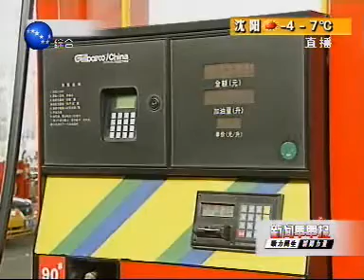新北方_新闻早早报_070318_中国_辽宁_沈阳_综合_CHINA_LIAONING_SHENYANG_part_2